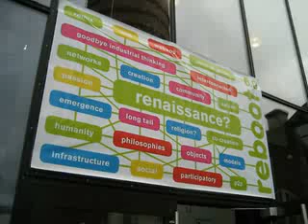Interview Matt Webb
A short interview I had with Matt Webb after his Pecha Kucha presentation